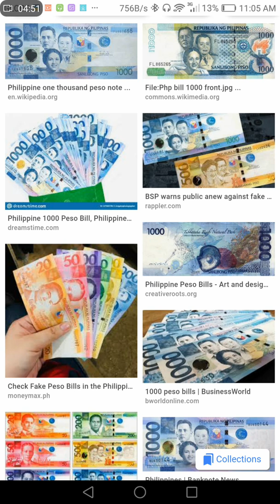pinerahan lng pala ako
My own experience, knowledge, opinion, review, comments, and suggestions in all honesty.